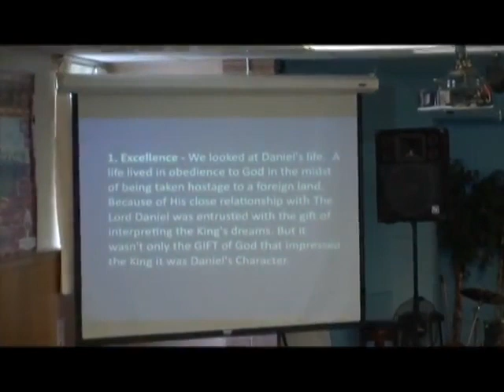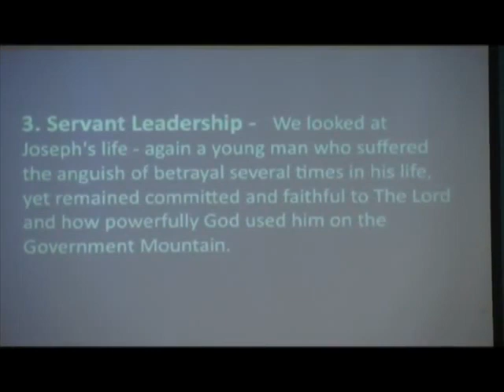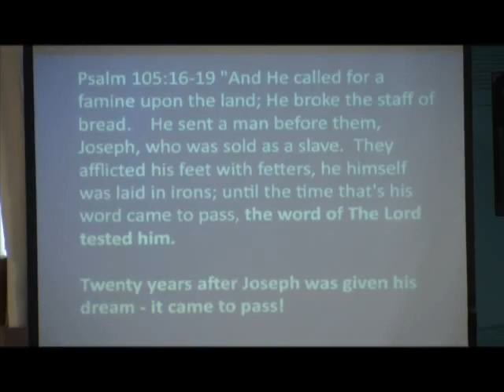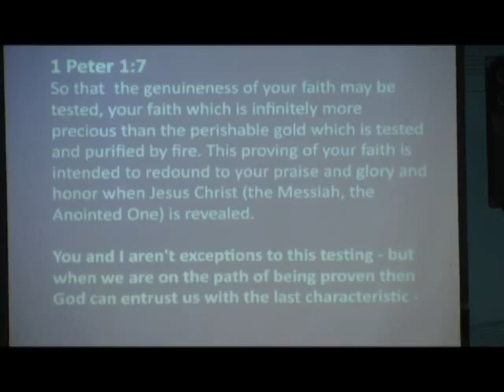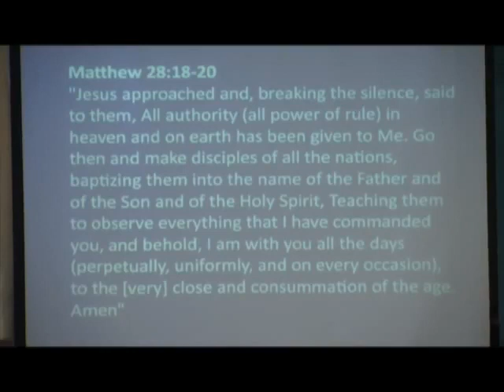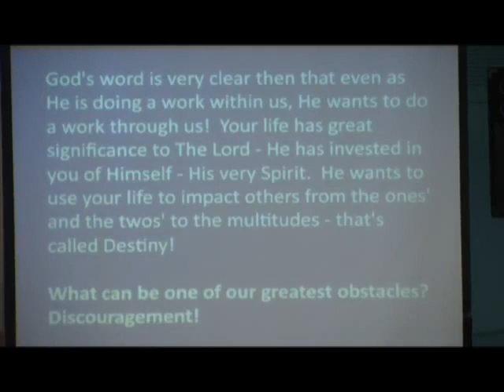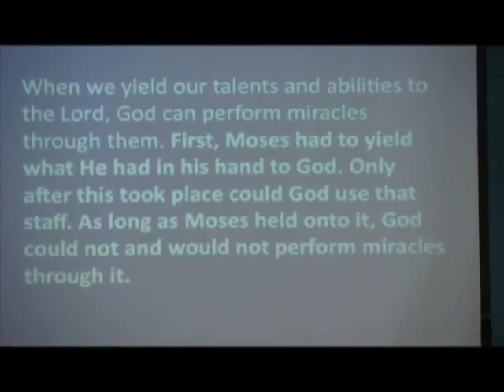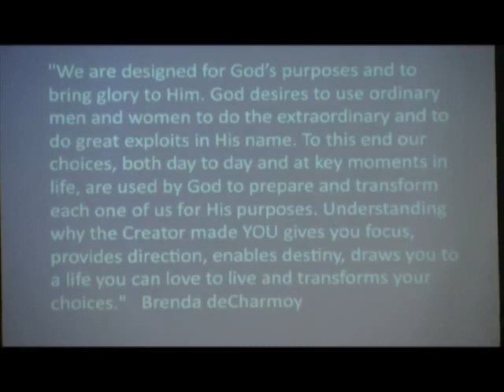"Seven Mountains" Part 4 by Pastor Carol Silberman Ph D